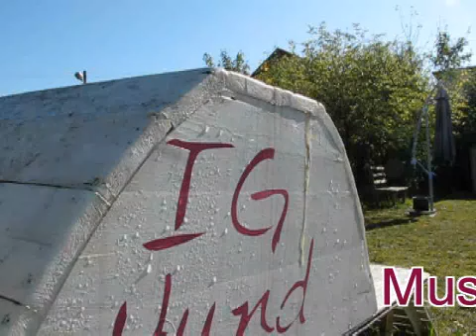Hundespielplatz Erfurt Oktober 2011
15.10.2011 Spielstunden am Samstag bei tollem Wetter.